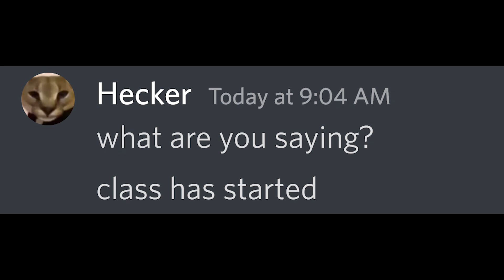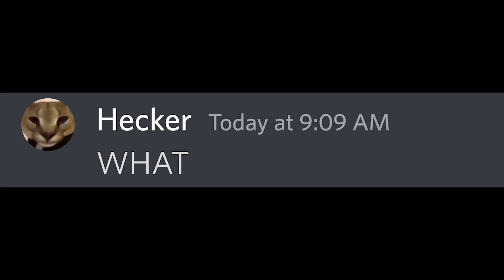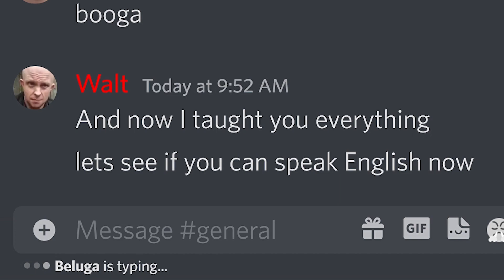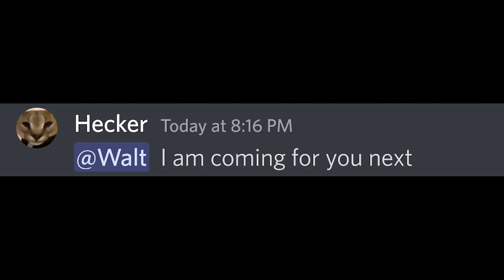When you go back to school after a long break...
Hello! How are you doing, beautiful!

This is a parody channel of 'Beluga', go check him out!